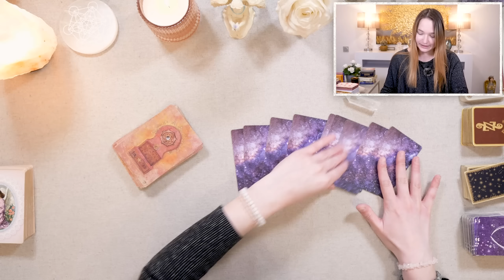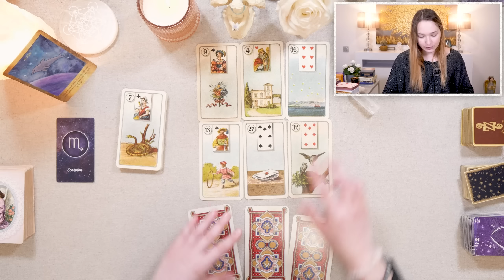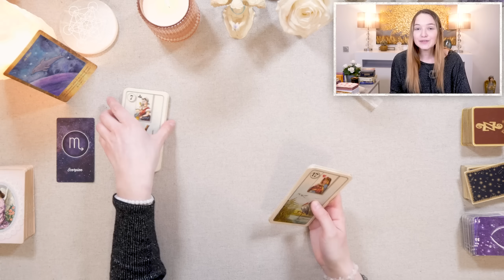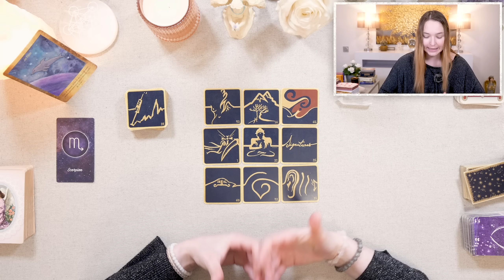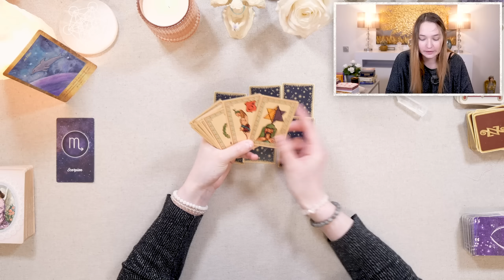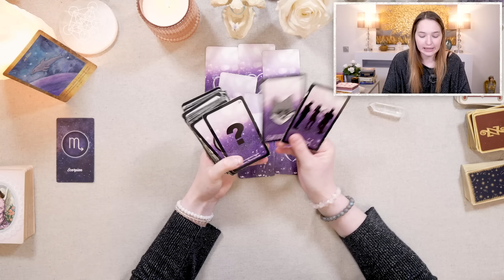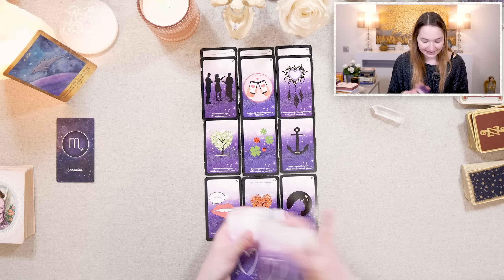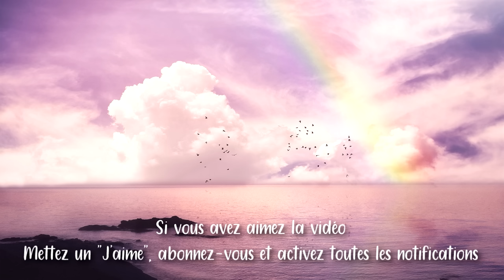Des changements importants, vous suivez vos rêves 🌻 Scorpion Avril 2023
• Cette vidéo est un tirage qui permet de connaître les prédictions du mois de avril 2023 pour le signe astrologique solaire, lunaire, ascendant et venus des scorpion !